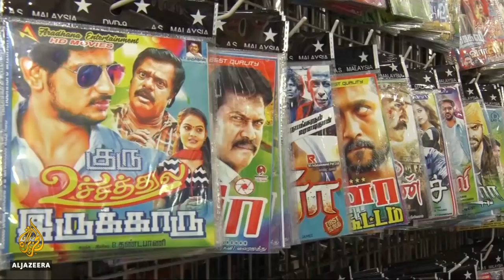🇱🇰 'Komaali Kings': 40-year revival of Sri Lankan Tamil cinema?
Producers of the first Tamil film to be made in Sri Lanka, in more than 40 years, hope it is the start of a homegrown revival.

Tamils normally watch movies made in India, because the local industry has been crippled by decades of war and lack of experienced movie makers.

Al Jazeera's Minelle Fernandez reports from Colombo, Sri Lanka.